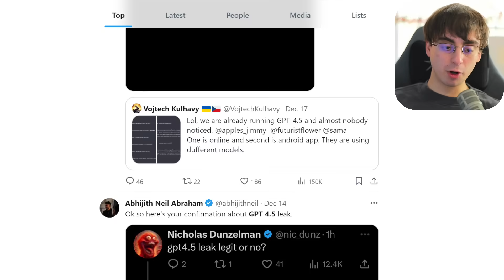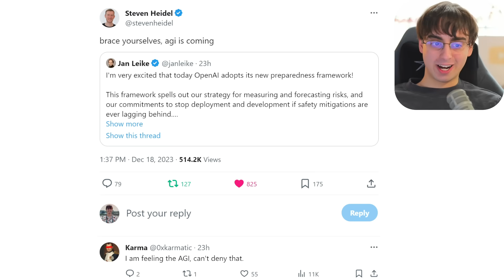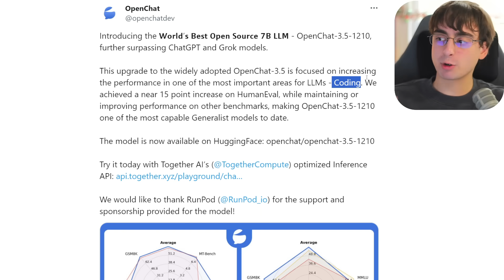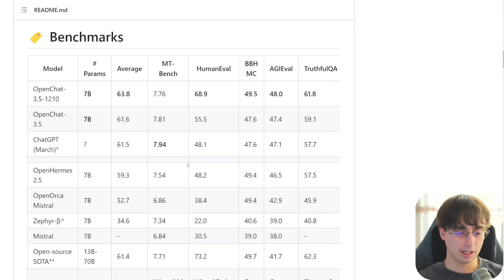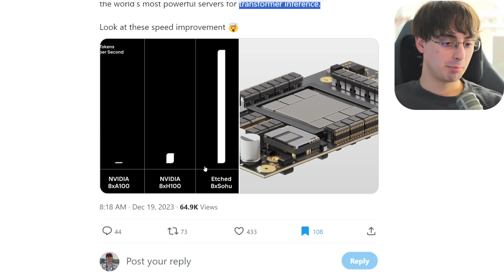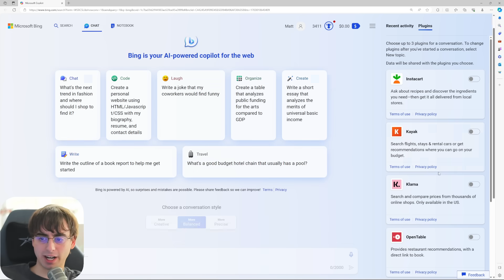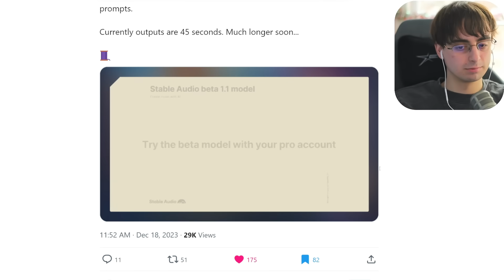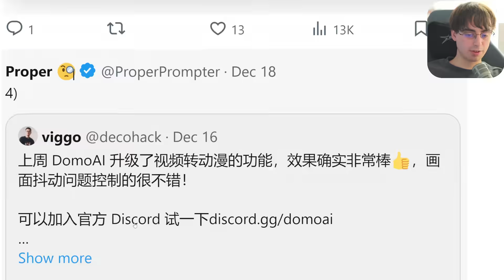Open Source GPT-4 Models Around the Corner - Will Open AI Release GPT-5?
Explore the latest developments in AI technology with this informative video. Delve into the realm of potential GPT-4.5 leaks and the speculation surrounding the future release of GPT-5. Discover the advancements in open-source AI, particularly the promising capabilities of Open Chat 3.5 and Mistral AI's plans to release a GPT-4 level model by 2024. The video also highlights cutting-edge hardware designed specifically for AI, enhancing performance and efficiency. Additionally, it covers the exciting intersection of AI and music, featuring collaborations like Microsoft and Suno AI, as well as the new offerings from Stable Audio. Finally, witness the remarkable capabilities of Domo AI in transforming video styles, showcasing advancements in AI-driven artistic transformations. Stay ahead of the curve in the ever-evolving world of artificial intelligence with this engaging and informative video.